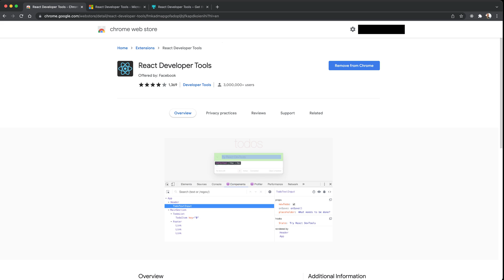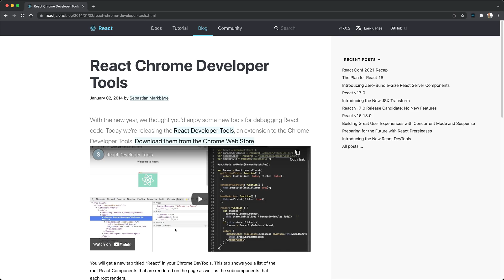ELI5: React DevTools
In this video, Meta Open Source Developer Advocate Dmitry Vinnik explains React DevTools, browser extensions for Meta’s open source JavaScript library for UI.

Project Links

Social Accounts